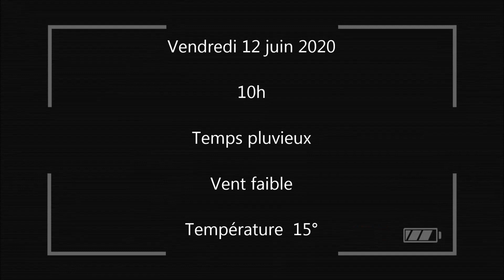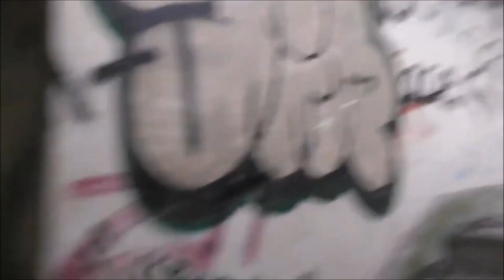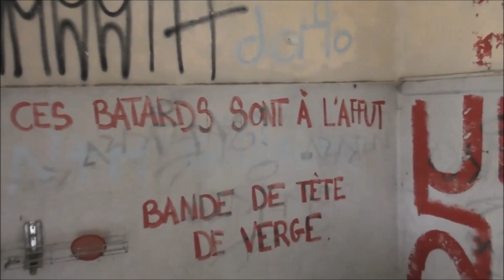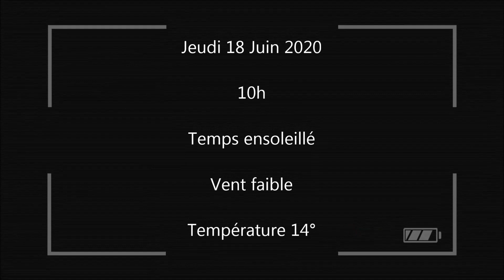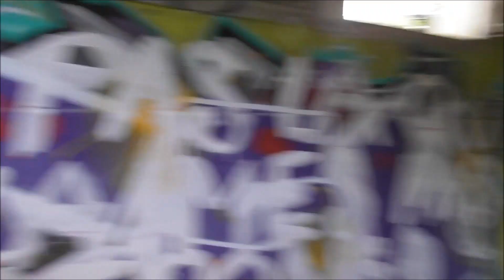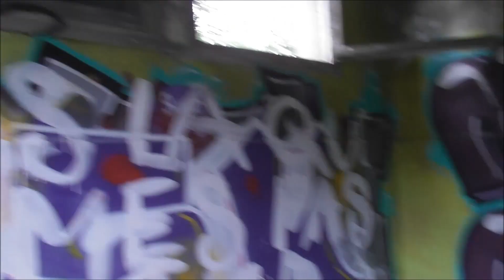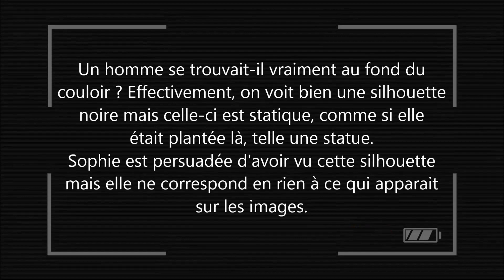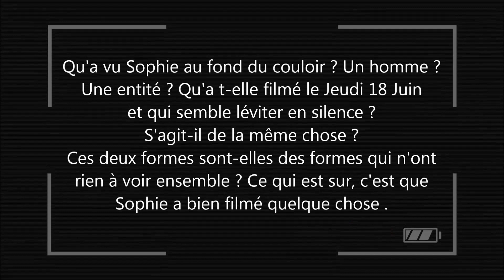Seule au sanatorium. Sofi Paranormal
Épisode hors série